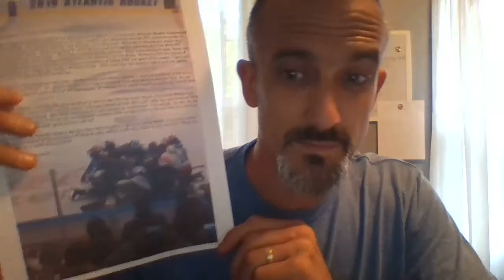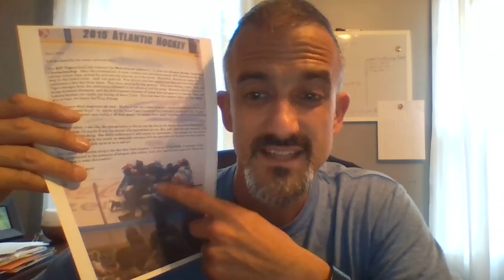WIN 20150831 14 50 54 Pro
FCA Hockey Camps Update to Home Team